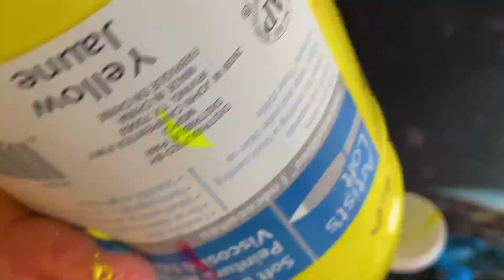Invocation - Sacrament Spokane - Official Music Video Painting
Invocation